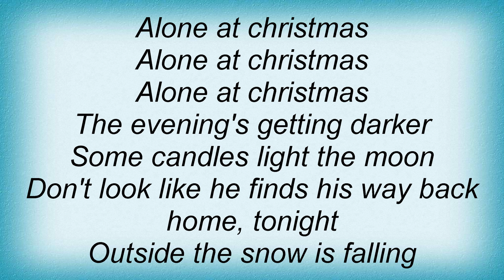Milk Inc. - Alone At Christmas Lyrics